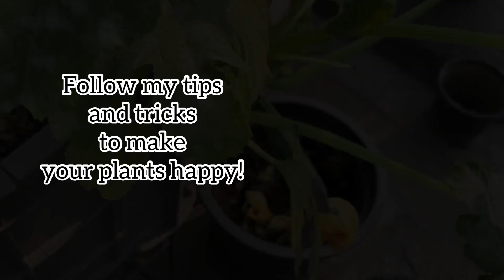How to get rid of powdery mildew|| पाउडरी मिल्ड्यू रोग के लक्षण तथा नियंत्रण के उपाय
In this video you will come to know how to get rid of powdery mildew and what are the treament we can apply to get rid of them.
Powdery mildew is a fungal disease that affects a wide range of plants and trees. They specially seen on fruits and vegetables.